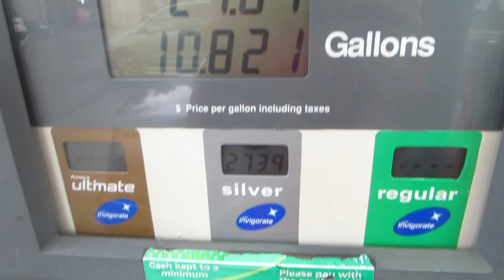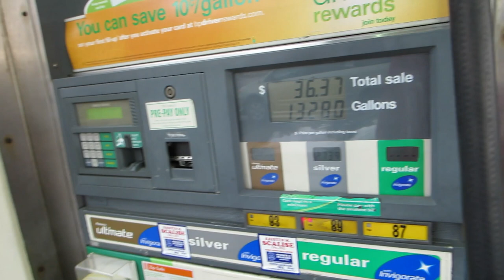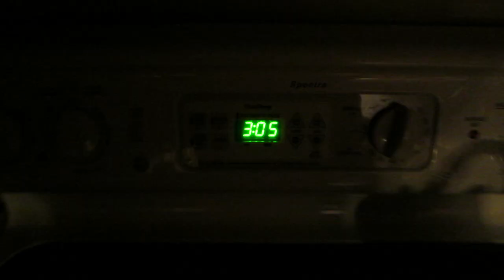Little Donut 11/2/13 - Day 1,060